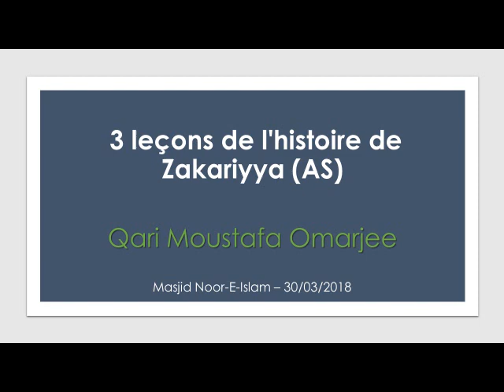« 3 leçons de l'histoire de Zakariyya (AS) » - Qari Moustafa Omarjee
« 3 leçons de l'histoire de Zakariyya (AS) » - Qari Moustafa Omarjee - Masjid Noor-E-Islam – 30/03/2018